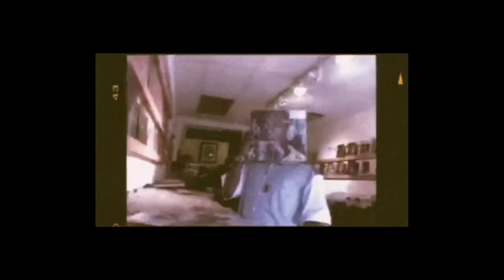Madlib Type Beat “Frost”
Prod. By Dangmoe

Madlib / Madvillainy / MF DOOM Lo-Fi Hip Hop Type Beat